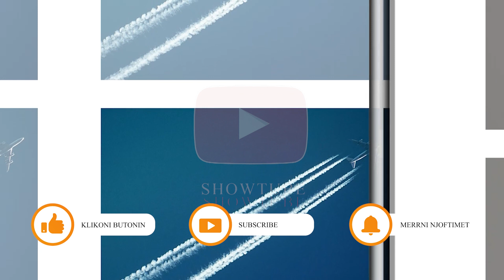Luiz Ejlli perjeton tmerr ne udhetimin e tij me avion...Ja cfare deklaroi ai!!!